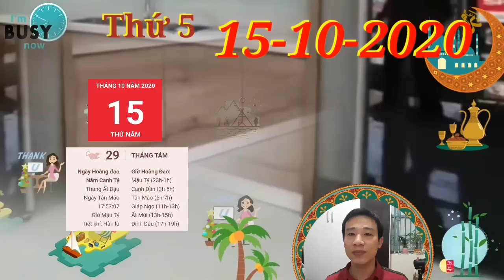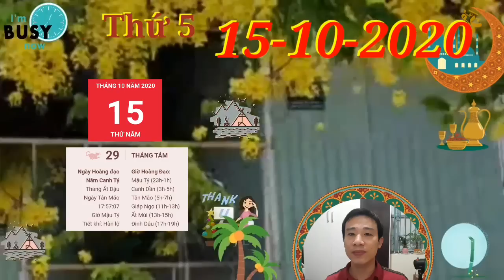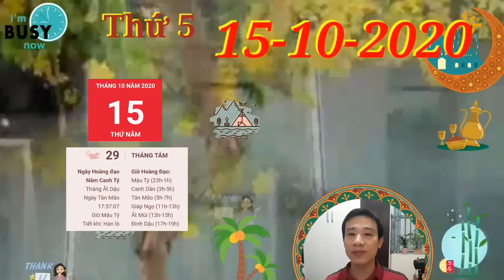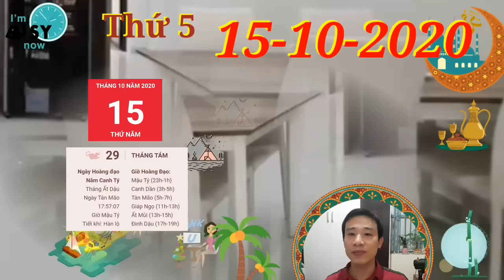☯TỬ VI HÀNG NGÀY☯THỨ 5 Ngày 15/10/2020 chỉ đích danh con giáp trở thành ĐẠI GIA- GIÀU NHẤT VÙNG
1. Tử vi tuổi Tý, THỨ 5 ngày 15/10/2020 cực chuẩn
Thiên Quan cảnh báo về nguy cơ bị tiểu nhân ám hại trong công việc. Con giáp này trước đó giành được không ít thành công nên bị kẻ xấu bụng đem lòng thù ghét mà tạo ra những cạm bẫy trước mắt.
2. Tử vi tuổi Sửu, THỨ 5 ngày 15/10/2020 cực chuẩn
Thực Thần nâng đỡ, chuyện làm ăn buôn bán thuận lợi dễ dàng. Con giáp này nhanh chóng tìm được mối hàng phù hợp, nhờ đó mà tiền bạc vào nhà nhiều như nước.
3. Tử vi tuổi Dần, THỨ 5 ngày 15/10/2020 cực chuẩn
Chính Ấn dẫn đường, công danh sự nghiệp của con giáp này đang trên đà thăng tiến tốt. Bạn cống hiến hết mình, không hề ngần ngại  dùng thời gian rảnh của mình để làm việc cho kịp tiến độ.
4. Tử vi tuổi Mão, THỨ 5 ngày 15/10/2020 mới nhất
Thiên Ấn ở bên, con giáp này sẽ thấy được những tiềm năng mới của mình trong công việc. Đừng tự ti nghĩ rằng mình không thể, bạn hoàn toàn có thể làm được những điều còn to lớn hơn như vậy.
5. Tử vi tuổi Thìn, THỨ 5 ngày 15/10/2020 cực chuẩn
Thìn Mão tương hại, bạn không thể đổ hết tội lỗi của người khác lên người mình yêu. Dù sao họ cũng đâu phải người làm bạn buồn phiền cơ chứ.
6. Tử vi tuổi Tị, THỨ 5 ngày 15/10/2020 cực chuẩn
Mộc dưỡng Hỏa, bù lại thì hôm nay bạn sẽ gặp được người mình mong chờ đã lâu. Nhân duyên bừng sáng, những nỗi buồn kia nhanh chóng bị xua tan bởi ánh dương rực rỡ từ người ấy.
7. Tử vi tuổi Ngọ, THỨ 5 ngày 15/10/2020 cực chuẩn
Tỷ Kiên chống đỡ, dù tâm trạng khá tệ nhưng con giáp này biết đâu là việc cần phải tập trung làm nên không vì chuyện cá nhân mà ảnh hưởng đến công việc.
8. Tử vi tuổi Mùi, THỨ 5 ngày 15/10/2020 mới nhất
Bản mệnh có thể sẽ mở rộng được thêm các mối quan hệ của mình, từ đó tiếp xúc, làm quen với nhiều người khác phái. Đừng quá khắt khe với đối phương, bạn rồi cũng có khuyết điểm trong mắt đối phương mà.
9. Tử vi tuổi Thân, THỨ 5 ngày 15/10/2020 cực chuẩn
Mộc Kim bất dung, chuyện tình cảm của bản mệnh không được suôn sẻ cho lắm. Con giáp này gặp phải sự phản đối từ phía gia đình, tình cảm của các bạn không giành được sự đồng tình từ người thân.
10. Tử vi tuổi Dậu, THỨ 5 ngày 15/10/2020 cực chuẩn
Thiên Tài cho thấy trong ngày bạn sẽ khá vất vả với việc kiếm tiền đó. Dù không phải tìm kiếm cơ hội nhưng trong ngày đã có nhiều việc lại phải “nhín” ra thêm thời gian làm ngoài giờ thì sao có thể rảnh rang.
11. Tử vi tuổi Tuất, THỨ 5 ngày 15/10/2020 cực chuẩn
Thương Quan giáng họa, sự tập trung của tuổi Tuất đi đâu mất rồi thì phải, chính vì thế mà bạn dễ bị cấp trên khiển trách do những sai lầm mình gây ra. Bản mệnh hãy cải thiện lại tình hình ngay đi nhé.
12. Tử vi tuổi Hợi, THỨ 5 ngày 15/10/2020 cực chuẩn
Tam Hợp ở bên che chở, những sóng gió ngoài kia chẳng thể khiến cho tình cảm giữa bạn và người ấy nảy sinh rạn nứt, phai phôi.

CÁC BẠN THAM KHẢO thêm video sau nhé:
☯TỬ VI HÀNG NGÀY☯THỨ 4 Ngày 14/10/2020 Con giáp ĐƯỢC THẦN TÀI BAN LỘC- TRÚNG TO
☯TỬ VI HÀNG NGÀY☯ CHỦ NHẬT Ngày 11/10/2020 Con Giáp THẦN TÀI MỞ LỐI- LẠI TRÚNG LỚN
☯TU VI HANG NGAY☯ CHỦ NHẬT Ngày 11/10/2020 Con Giáp MỞ TIỆC ăn mừng ĐÓN ĐẠI LỘC- TRÚNG LỚN
☯TỬ VI HÀNG NGÀY☯THỨ 7 Ngày 10/10/2020 Con giáp ĐƯỢC QUÝ NHÂN DẪN LỐI- TRÚNG TO